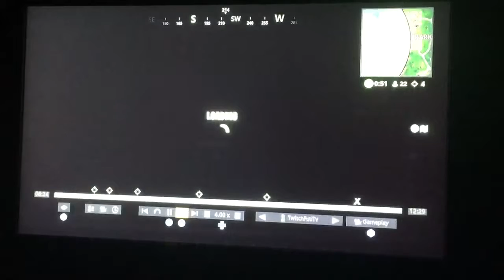Finding all lamas in fortnight in one game solo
Holy cow